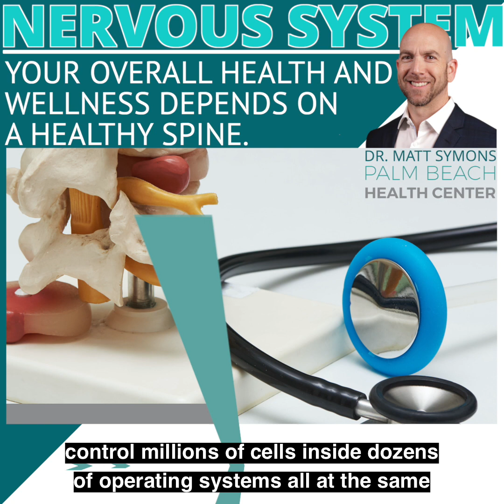How Your Nervous System Relates To Your Health | Palm Beach Health Center